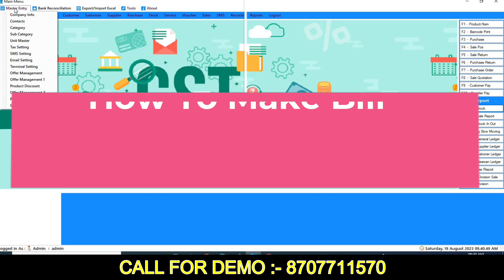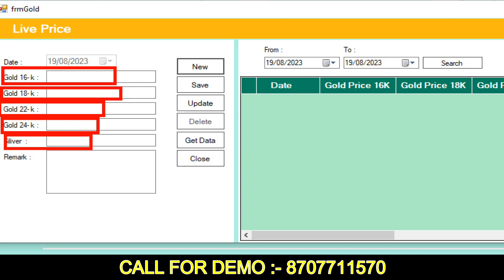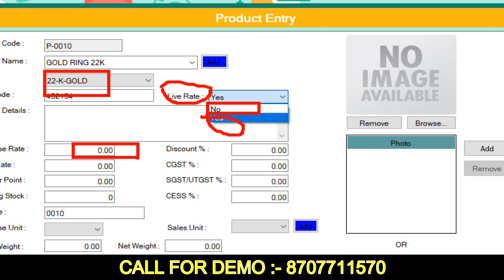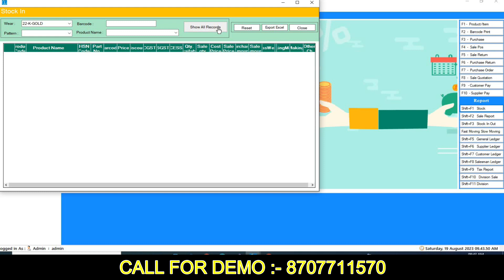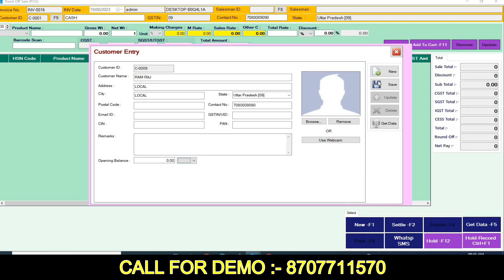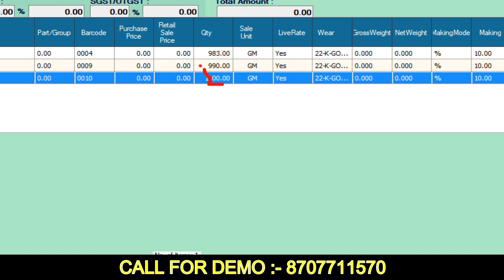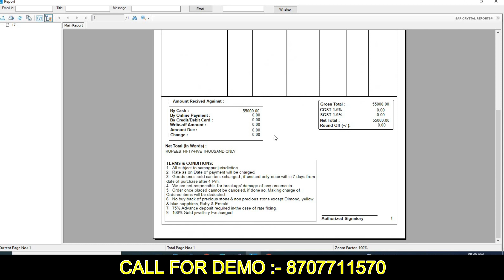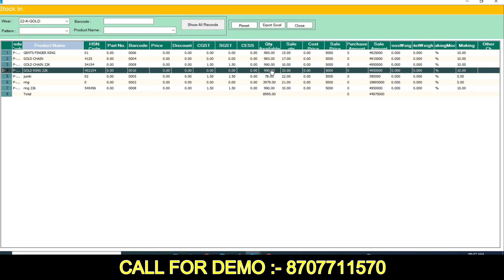Free Jewellery shop billing software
• Start with an engaging introduction that highlights the challenges jewelry shop owners face in managing billing and inventory.
• Introduce "Dricsaption" as a free software solution designed to simplify these tasks.
1. Overview of Dricsaption:
• Provide a brief overview of what "Dricsaption" is and how it can benefit jewelry shop owners.
• Mention key features such as inventory management, billing, customer records, and reporting.
2. Getting Started: Download and Installation:
• Walk viewers through the process of downloading and installing "Dricsaption" (hypothetically).
• Explain that the software is purely fictional and created for demonstration purposes.
3. Navigating the Dashboard:
• Show the software's user interface, including its dashboard and main sections.
• Highlight how intuitive navigation makes it easy for users to access various features.
4. Managing Inventory:
• Demonstrate how jewelry items can be added to the inventory.
• Explain how "Dricsaption" could track details like item name, description, material, and quantity.
5. Customer Management:
• Showcase the customer management capabilities of the software.
• Illustrate how customer information can be added and stored for future transactions.
6. Creating Invoices:
• Walk viewers through the process of generating invoices for jewelry purchases.
• Explain how the software could calculate costs based on selected items.
7. Billing and Payment Options:
• Discuss the different billing and payment options "Dricsaption" might offer.
• Mention how it could integrate with various payment gateways for seamless transactions.
8. Generating Reports:
• Show how the software could generate reports on sales, inventory levels, and customer trends.
• Emphasize how these insights could assist jewelry shop owners in making informed decisions.
9. Support and Community:
• Discuss hypothetical support channels, such as online communities and resources, for users of "Dricsaption."
• Summarize the key benefits and features of "Dricsaption."
• Provide a clear disclaimer that "Dricsaption" is a fictional software created for the video's purpose and doesn't exist in reality.
Call to Action:
• Invite them to leave comments or questions, even if it's about software recommendations in real life.
Remember that this outline is entirely fictional, and "Dricsaption" doesn't actually exist. When creating your video, focus on providing valuable information and making the content engaging and informative for your viewers